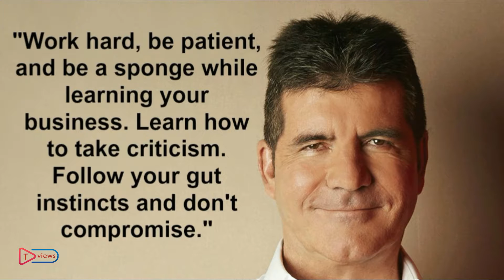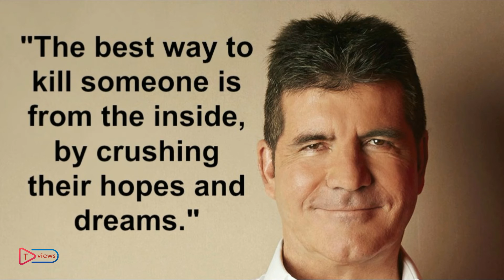Simon Cowell 10 Real Life Quotes on Success | Inspiring | Motivational Quotes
Successful English Entrepreneur Simon Cowell top 10 Real Life Inspiring Motivational Quotes on success,secret Rules, Positive thought.
Simon Phillip Cowell is an English reality television judge, entrepreneur, and philantrophist. He is most recognized as a judge on the British TV talent competition series Pop Idol, The X Factor, and ... Wikipedia
Born: October 7, 1959 (age 57), Lambeth, London, United Kingdom
Height: 1.75 m
Partner: Lauren Silverman (2013–)
Movies: One Direction: This Is Us, One Chance, One Direction: All for One, Pudsey the Dog: The Movie
Children: Eric Cowell